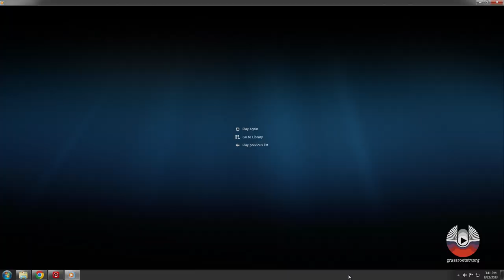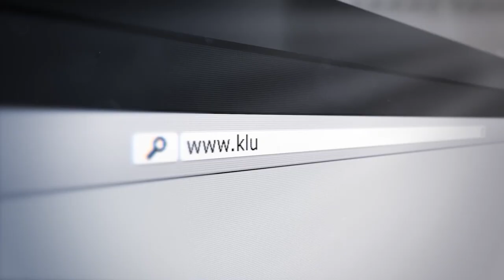The Local's Show - "How to Make Your Garden Grow" with Scott Rambo and Erik Skarvan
Welcoming Scott Rambo to the studio today, giving tips about how to make your landscaping the focus of the neighborhood! Tip: use neem oil to get rid of aphids on outdoor foliage. Check out the entire episode for more tips!